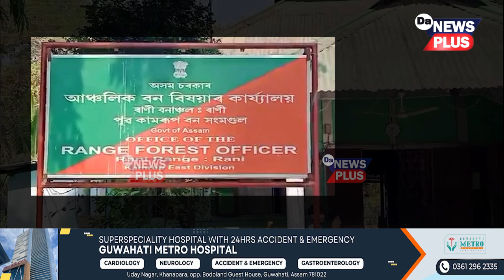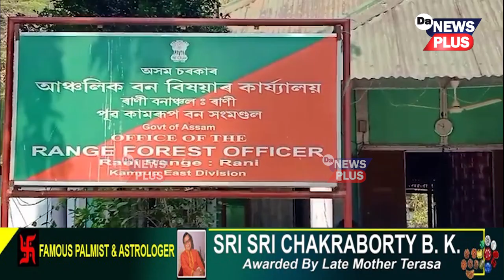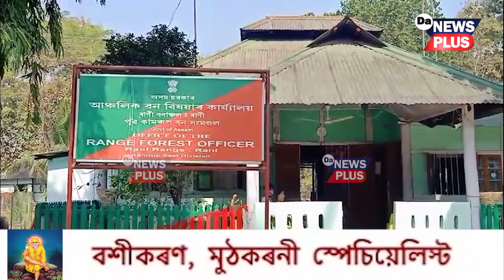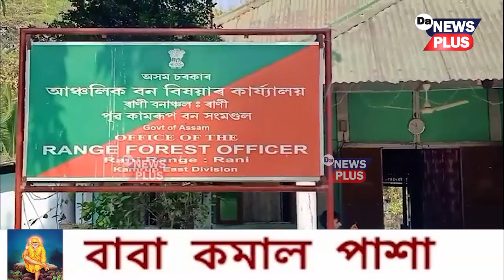ৰাণী বনাঞ্চলিক বিষয়াৰ কাৰ্যালয়ৰ সন্মুখতে বনজ সম্পদৰ লুণ্ঠন